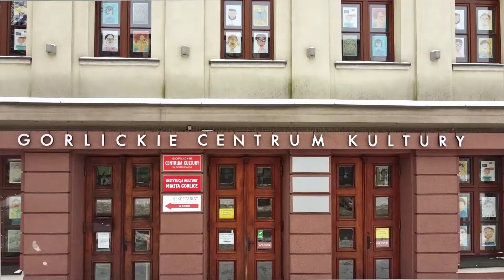„Czy mnie jeszcze pamiętasz? Portret pamięciowy instruktora plastyki” 2021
Pracownia plastyczna Gorlickiego Centrum Kultury w okresie ferii zimowych zaprosiła wszystkie chętne osoby do udziału w niestandardowej wystawie portretów instruktorów plastyki GCK: Magdy Rak, Arkadiusza Kapłona i Tomasza Tajaka. Projekt miał na celu zaangażowanie przede wszystkim dzieci i młodzieży w twórczą zabawę z przymrużeniem oka, która przywoła choć na chwilę wspomnienie radosnej atmosfery panującej na zajęciach plastycznych w GCK. Nadesłane prace zostały umieszczone w oknach fasady budynku Gorlickiego Centrum Kultury tworząc nietuzinkową mozaikę portretów. Wystawa trwać będzie do 1 lutego 2021, gorąco zachęcamy wszystkich do jej oglądania!